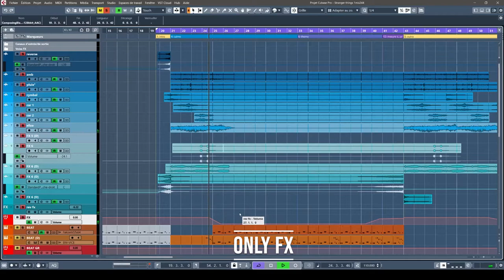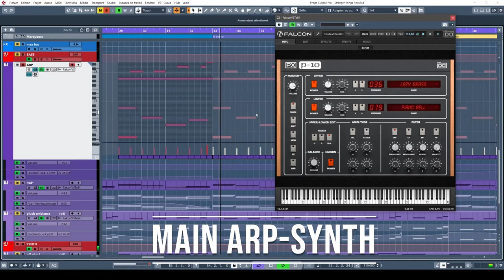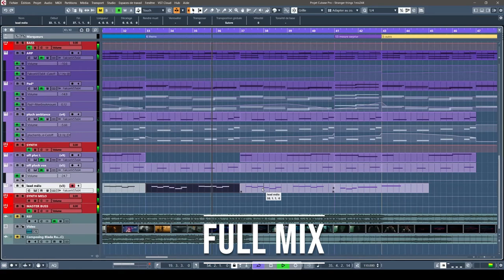Creating a music trailer on CUBASE with UVI synths